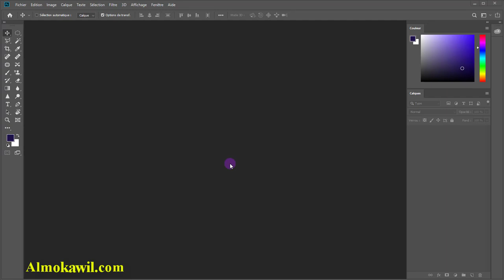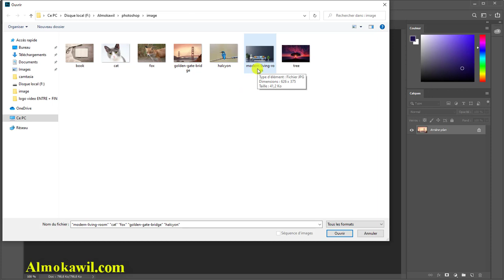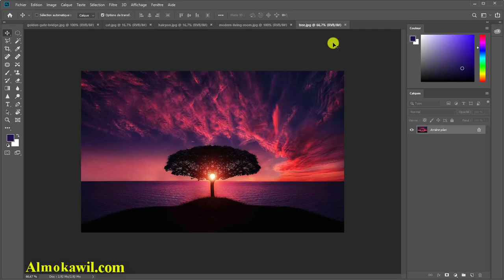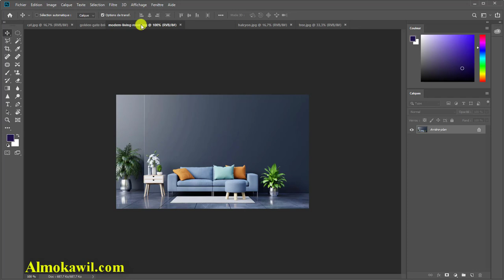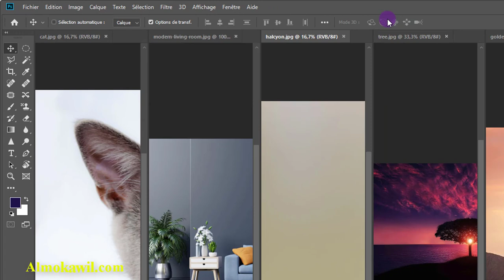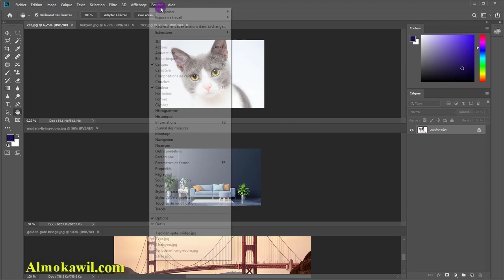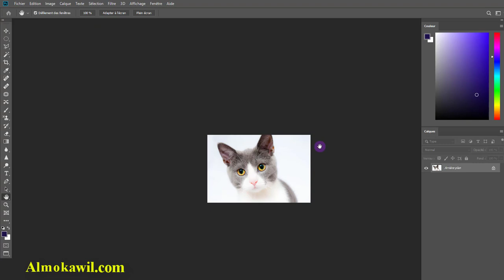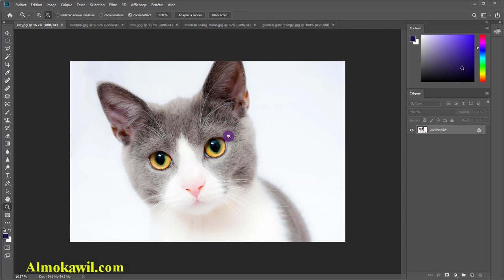photoshop ضبط وتنظيم أساسيات واجهة مساحة عمل فوتوشوب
photoshop adobe cc ضبط وتنظيم أساسيات واجهة مساحة عمل فوتوشوب
▬▬▬▬▬▬ Site web👇المقاول ▬▬▬▬▬▬▬▬